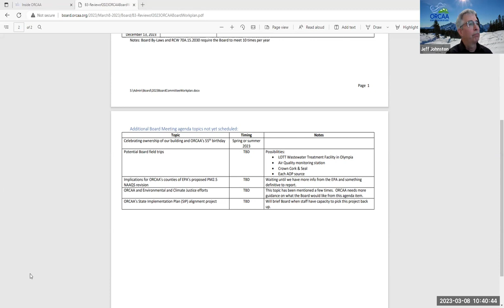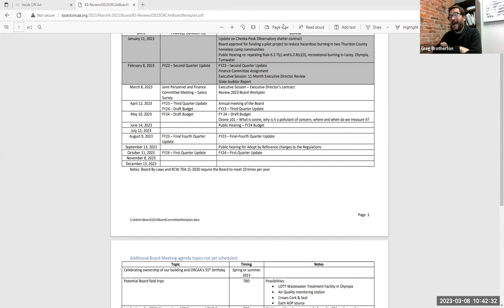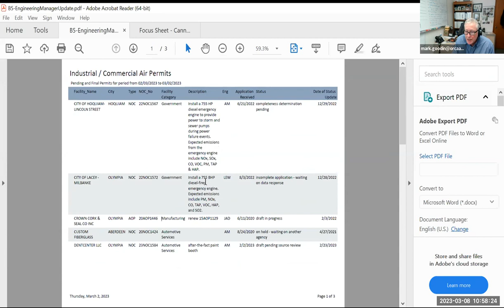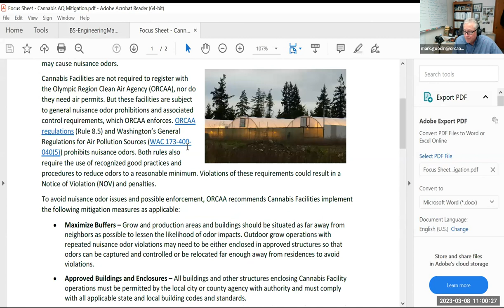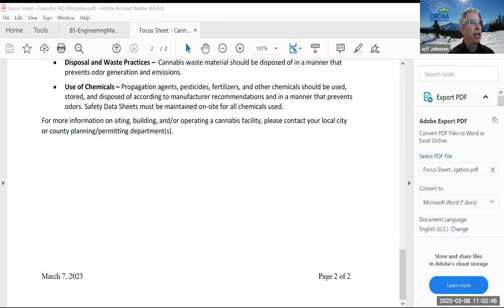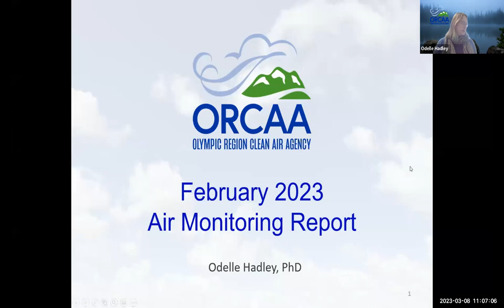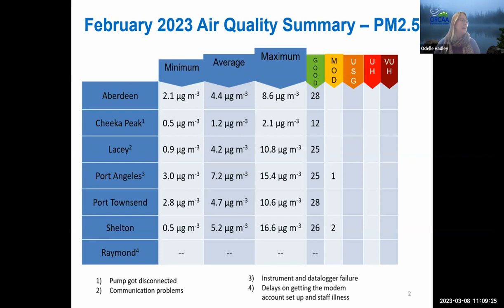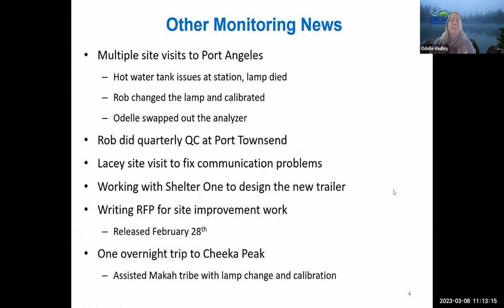March 8, 2023 Meeting of ORCAA Board of Directors